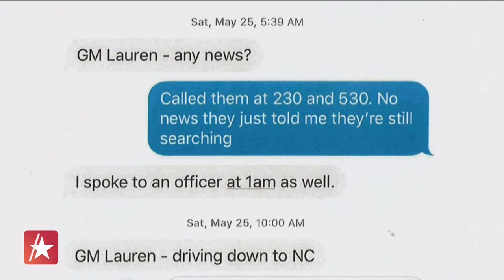Michelle Troconis Trial: Jennifer Dulos Nanny's SHOCKING Testimony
Jennifer Dulos' nanny, Lauren Almeida, took the stand for two days this week in the trial of Michelle Troconis, who is charged as a co-conspirator in the presumed murder of the Connecticut mom of five. Troconis was the girlfriend of Jennifer's estranged husband, Fotis Dulos – he later died by suicide after being charged with her murder. Now, with the Troconis trial entering day six, Access Hollywood goes inside Almeida's shocking testimony. The trial is expected to last through February and Troconis has pleaded not guilty. As for Almeida, she is still the nanny for Jennifer's five children, who now live with Jennifer's mother.